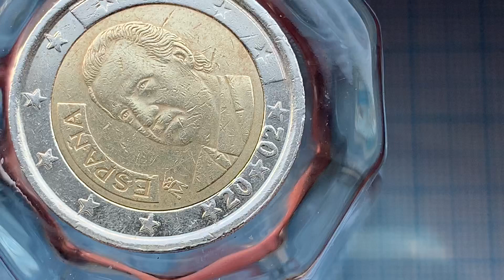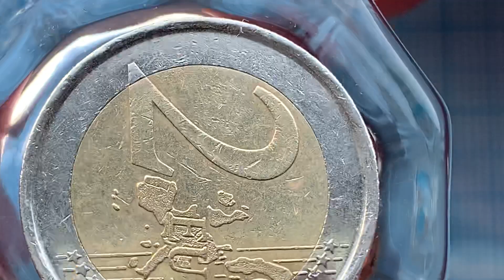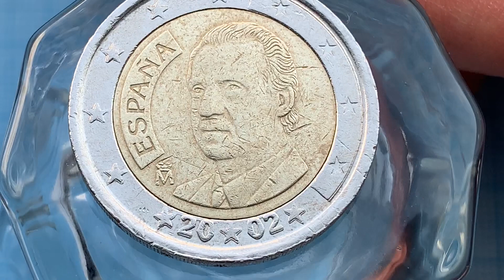2 euro rare coins 2002 Spain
2 euro 2002 Spain ESPAÑA